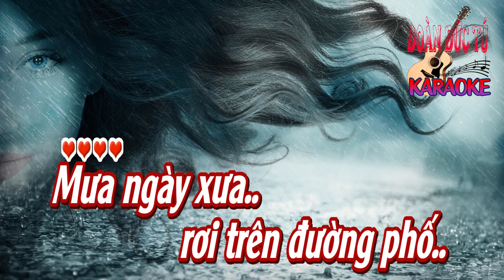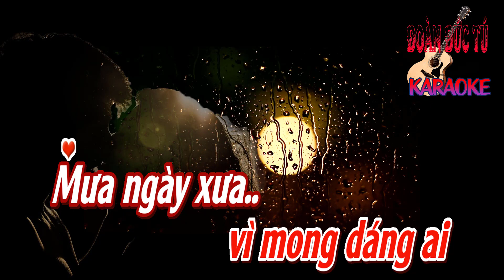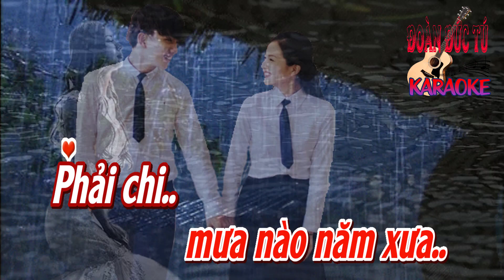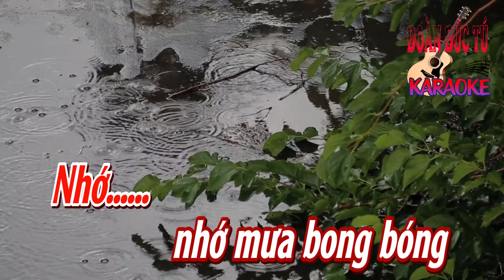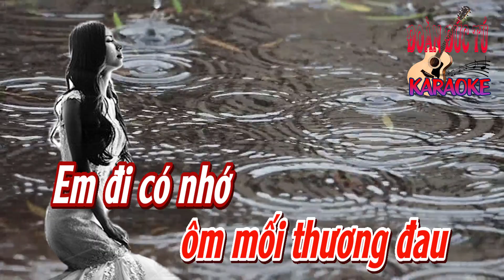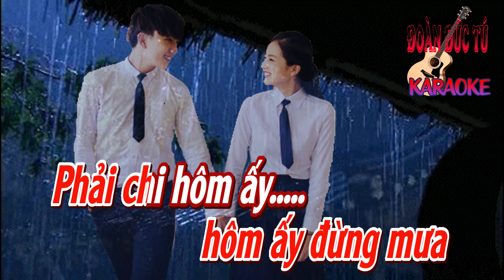karaoke Mưa Bong Bóng_ Sáng tác Lý Dũng Liêm_ Giọng Nữ_ Hòa âm Đoàn Đức Tú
Mưa Bong Bóng. Sáng tác Lý Dũng Liêm., hòa âm & dưng karaoke Đoàn Đức Tú. Bài hát hòa âm giọng Nữ.
Mưa ngày xưa..
rơi trên đường phố..
Mưa vô tình..
làm ướt áo em..
Mưa ngày xưa..
từng cơn mưa không dứt..
Mưa vô tình..
cho mình quen nhau..

Mưa ngày xưa..
rơi trên đường vắng..
Mưa u hoài..
vì mong dáng ai
Mưa ngày xưa..
từng cơn thương nhớ..
Mưa đâu ngờ..
cho mình yêu nhau...

Nhớ.
nhớ mưa bong bóng
Nhớ dáng em buồn
Nhớ lệ em tuôn...
Nhớ.
Nhớ khi tan trường
Em sát vai anh
Hai mái đầu xanh
thì thầm ước hẹn
tình yêu trọn vẹn.

Ai ngờ..
bong bóng vỡ tan.
Thôi rồi em đã..
sang ngang theo chồng
Trời mưa
bong bóng phập phồng
Em đi lấy lấy chồng
để khổ cho nhau..
Anh về
ôm mối thương đau
Em đi có nhớ
mưa nào năm xưa..

Phải chi..
hôm ấy đừng mưa
Phải chi hôm ấy.
đừng đưa em về...
Nhớ.
Nhớ.

Ai ngờ..

Phải chi..
Phải chi..